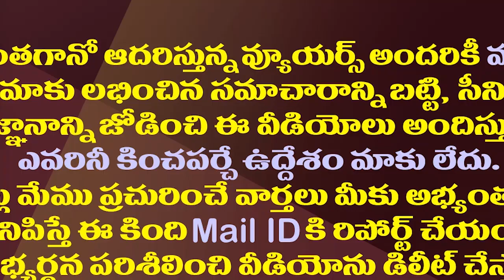జగన్ పౌరుషం గురించి వాళ్ళను అడుగు లోకేష్| Byreddy Siddharth Reddy Shocking Comments On JC Brothers